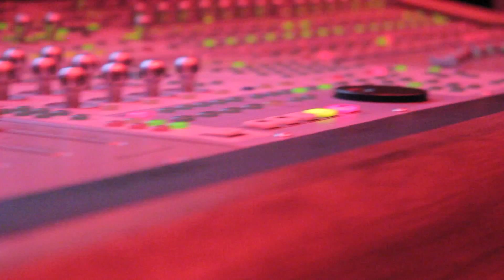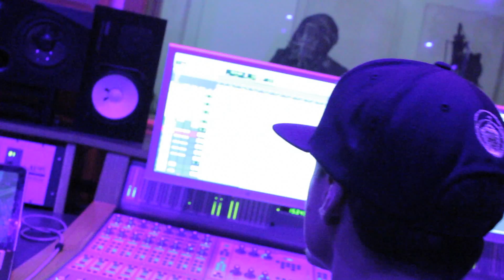Good Vibes Musik Vlog: Studio Session with Choppa Zoe & Junior Reid (March 2016)